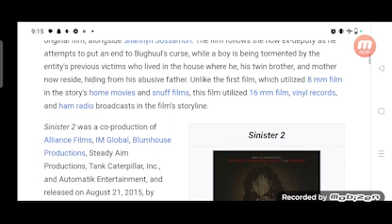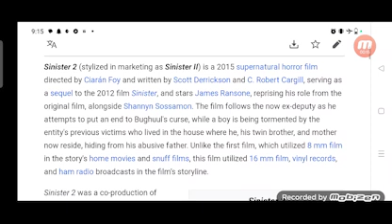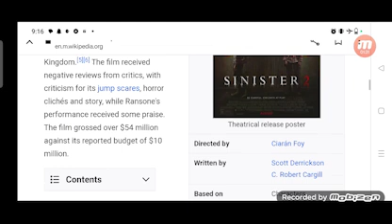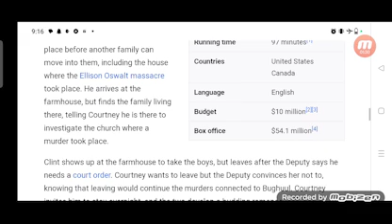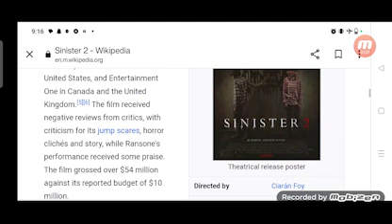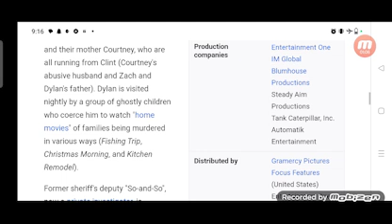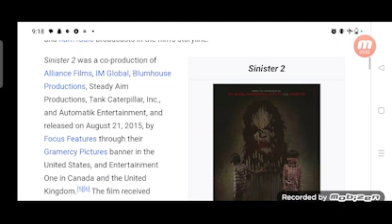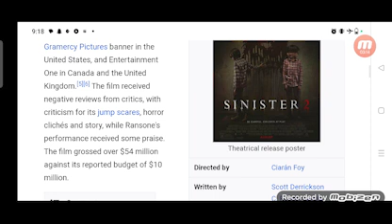Sinister 2 Full Movie Plot In Hindi / Hollywood Movie Review / Shannyn Sossamon / Ethan Hawke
In this video we will tell you about fact and review of movie Sinister 2.